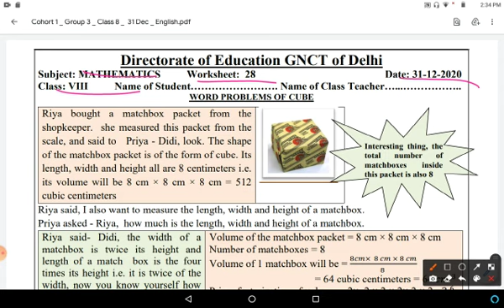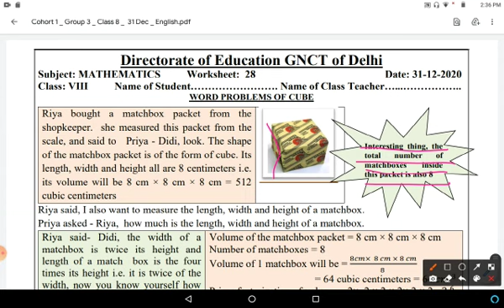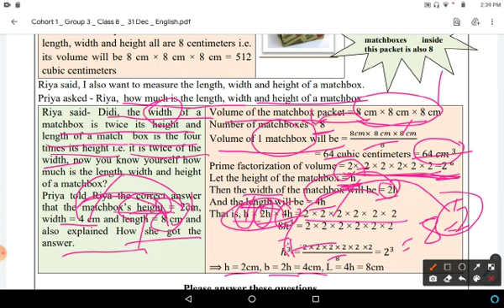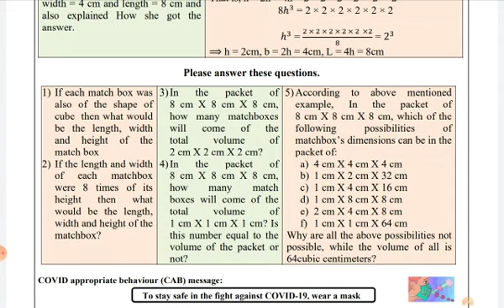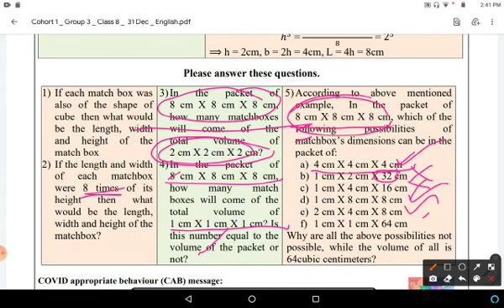Class 8 Maths Worksheet 28, English Medium : 31 Dec 2020 Thursday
doe maths worksheet 28, Class 8th in english medium.. Class 8 Maths Worksheet 28 in english...In easy and simple way... Thursday 31/12/20